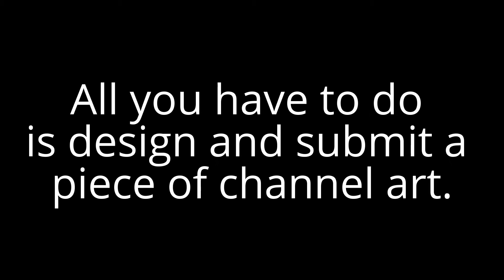CHANNEL ART CONTEST REMINDER!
MAKE SURE TO ENTER SOON!  ALL ENTRIES DUE IN BY MAY 30TH!

(P.S. : They are insured up to $50,000 )

Bitcoin:     16yh6gy54neZyLsxBC5hex73BkY8TGpDLF

Eth:     0x9cc8cF98f911D3299C569a17409B2B28549408cF

LiteCoin:      LQ4Q3Ldq4aTq14XVL3c2QvVqRUFYVyNYz7

BCH:      qr2ajte8dtlz6czrjkhut98myaxlsteepyr6j5l4gc

Quotes:

"If you don't learn something new every day, your day has been wasted."- Darkwolf,
" Always be nice in the comments ". -  UniRock,
" ROCK OUT" - The Rockinati